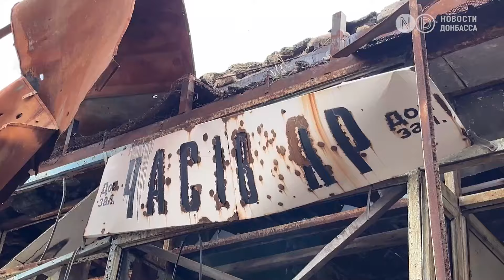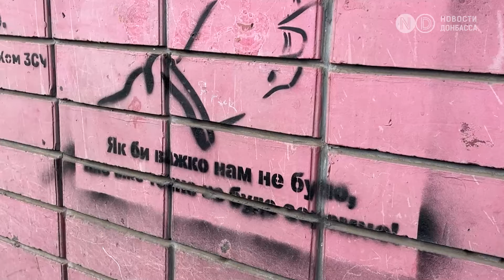Часов Яр превращают в руины. Российские войска уже на окраине. Репортаж из города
Сегодня в Часов Яре остается проживать около восьмисот мирных жителей под постоянным огнем противника: без воды, без газа, без абсолютно все коммуникаций. В населенный пункт мы приехали вместе с волонтером и местным жителем – Евгением Ткачевым. Мужчина эвакуировался из Часов Яра ещё в прошлом году из-за сильных обстрелов, но регулярно наведывается в город и привозит жителям питьевую воду, корм для животных и необходимые предметы быта.